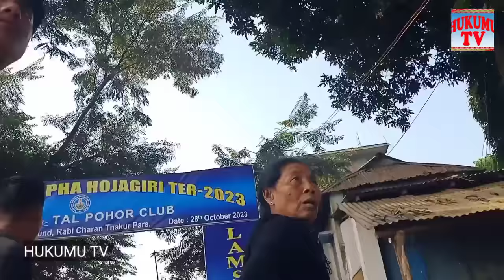Short Film Khai Nai Pacheng Song Bai Bujakha khoroksa Tiprasa Kalabagan No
Borok tm ni bagwi bulai kha tbk bo swrai swrai sai maya khu sabo ni chaya sabo ni cha